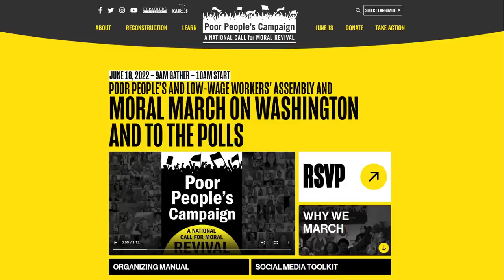Grifter Jesse Lee Peterson Says White Men ARE IN FACT Superior to Black People!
Jesse talks about the charlatan grifter Jesse Lee Peterson who said during an interview that he agrees with the racist idea that Whites are superior to Blacks and that Blacks are merely jealous of White men.